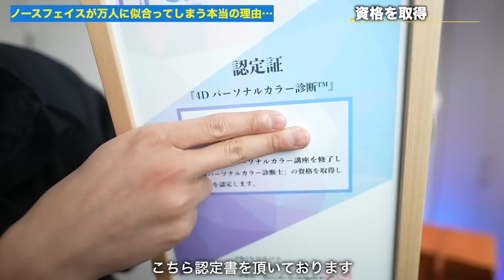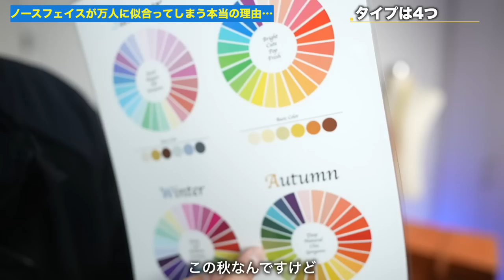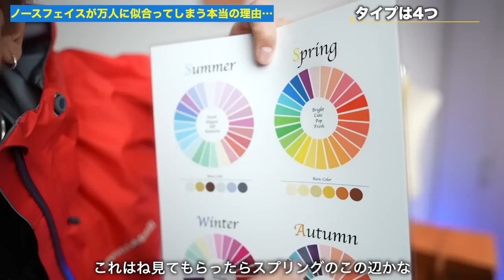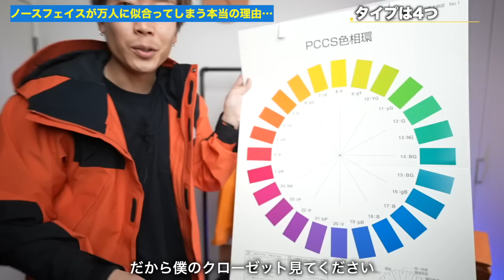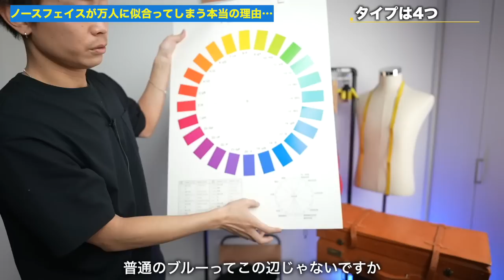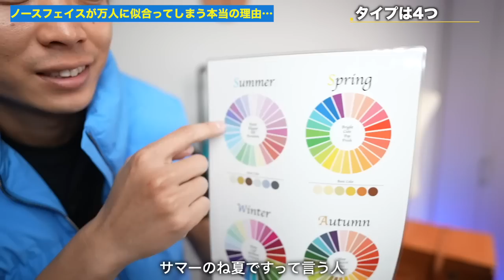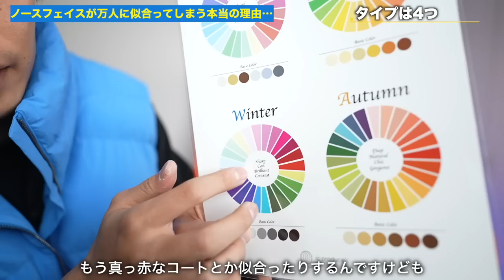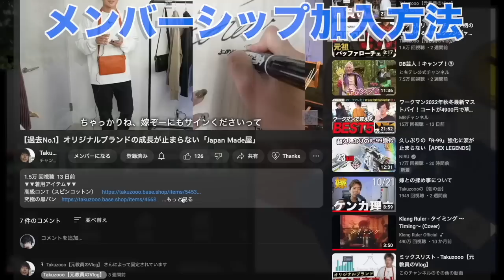【人と被る⁈】ノースフェイスが万人に似合ってしまう本当に理由…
高級ポケTシャツ（スビンコットン）

トランスアンタークティカフリースジャケット
レイジ ジーティーエックス シェル プルオーバー

○たくぞー
1989/06/16　奈良県出身
2014年公立学校の教員として勤務。
2018年うつ病発症。
2018年退職後YouTubeスタート。